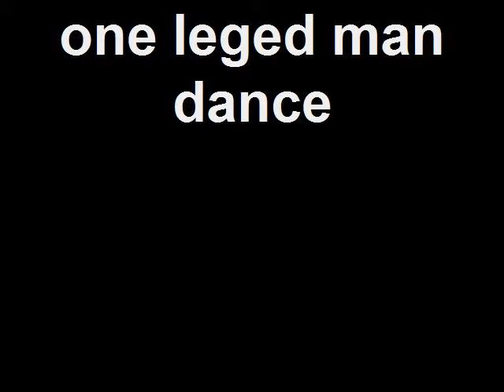one leged man dance